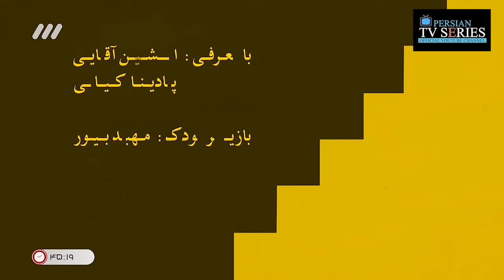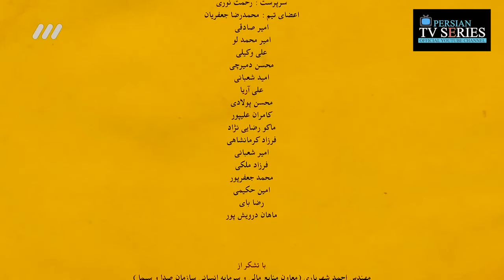Persian TV Series 021 Ep 01 ۱ سریال ایرانی کمدی صفر بیست و یک قسمت